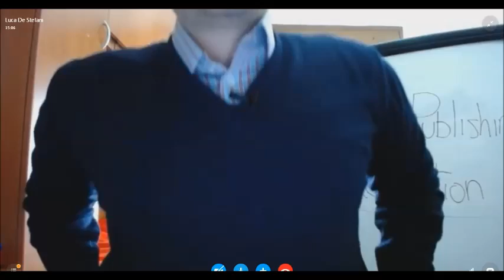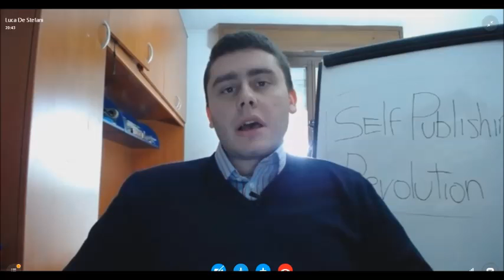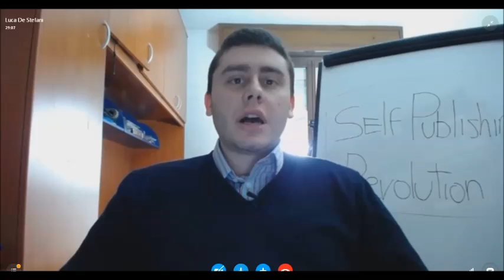Kindle Publishing Success Story: An Interview With Luca De Stefani a Kindle Publishing Success Story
Luca's Kindle Method

Learn How To Publish Kindle Book on Amazon.com with Luca Method.  Go through my link I will give you 30 Minutes Mentoring for FREE.

Luca De Stefani started his Kindle publishing business just over a year ago and it wasn't till a few months after he started did he realise the secret science behind Kindle publishing which allowed him to scale his Kindle publishing business quickly to 6 figures a year Kindle business!

In this interview I found out how he got into Kindle publishing, how long did it take to make his first dollar, $100, $1000, whether he thinks anybody can come into the market now, about his coaching, his new course and much much more.